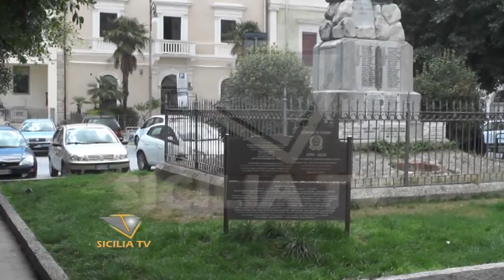Bagno pubblico a Favara. Cosa ne pensano i fruitori di piazza Cavour?